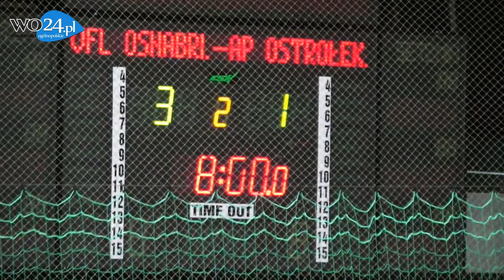VFL Osnabruck vs AP Ostrołęka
Fragmenty meczu. Zobacz również zdjęcia